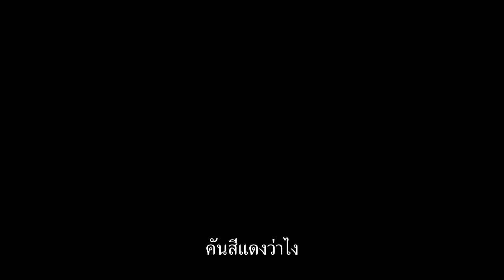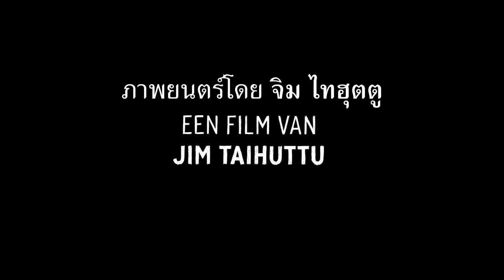Wolf (ตัวอย่างซับไทย) - Marwan Kenzari, Chems Eddine Amar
Wolf (2013)
มาจิด (มาร์เวน เคนซาริ) นักมวยที่มีพรสวรรค์จากย่านชานเมืองที่ไม่ระบุชื่อในเนเธอร์แลนด์ ขณะที่ความสามารถในการต่อสู้ของเขาทำให้เขามีชื่อเสียงทั้งในและนอกสังเวียน โลกแห่งวงการมวยและกลุ่มอาชญากรก็เริ่มเลือนลางซึ่งกันและกัน และ มาจิดก็เริ่มมองไม่เห็นแล้วถึงสิ่งที่เขาต้องการจริงๆ